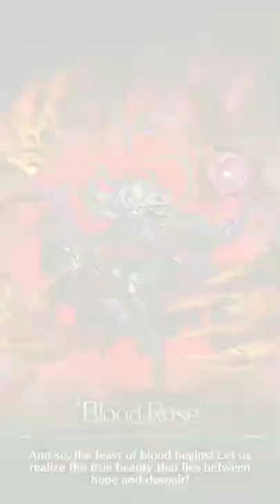[ Last Cloudia ] Collection of Mana Step Up & Ticket Summon